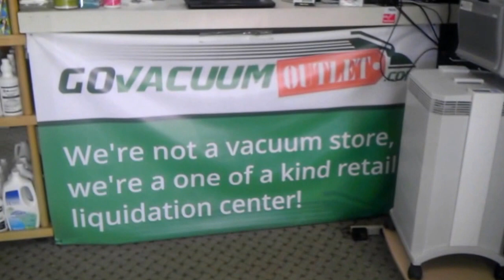Vacuum Repair Shop in Aldie Virginia Vacuum Store Vacuums Unlimited GoVacuum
Looking for a vacuum repair store near Aldie, Virginia? If your vacuum is broken and you're looking for a vacuum repair shop in Aldie, VA then look no further then Vacuums Unlimited AKA GoVacuum Outlet. More than a vacuum store and located near Aldie Virginia our vacuum outlet center not only offers the best prices for vacuum repairs at our vacuum store, but we also offer the best prices on vacuum bags, vacuum filters, vacuum belts and anything else you may need for your vacuum!

Just a short drive from Aldie, VA The GoVacuum Outlet store which was formerly known as Vacuums Unlimited of Northern Virginia- is just the place you've been searching for!

Our vacuum repair store offers repairs starting at just $15.00! Yes, you can have your vacuum cleaner repair done for as little as that when you bring it in to our vacuum store near Aldie, VA. Aldie is just a short drive to our Herndon vacuum store down route 606.

Our vacuum repair and new vacuum cleaners are priced less than our website.

We repair all brand of vacuum cleaners including Miele & Dyson, but note: we are not a Miele dealer or Miele Diamond Dealer nor a Dyson vacuum store or Dyson dealer.

So if you're in Aldie, VA and want a vacuum part from the best vacuum cleaner store near Aldie, Virginia visit us today at: